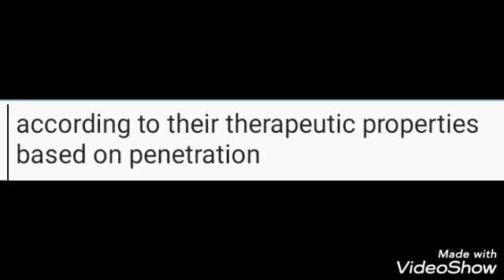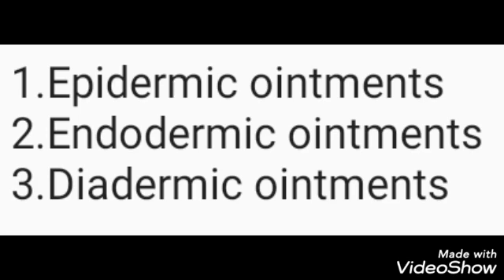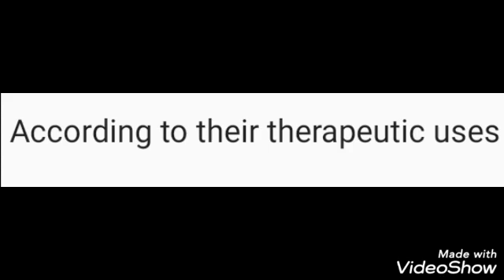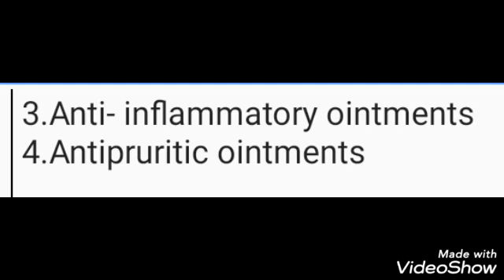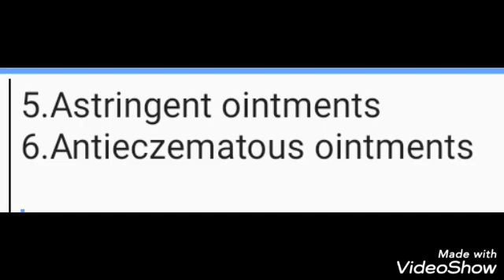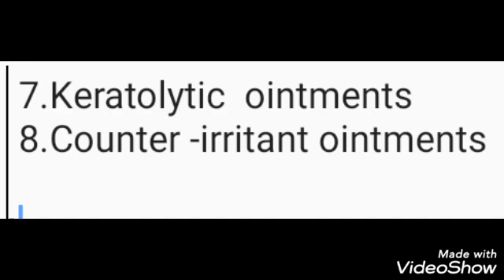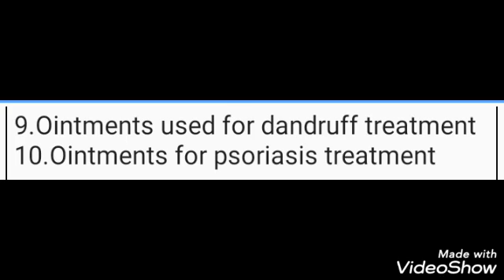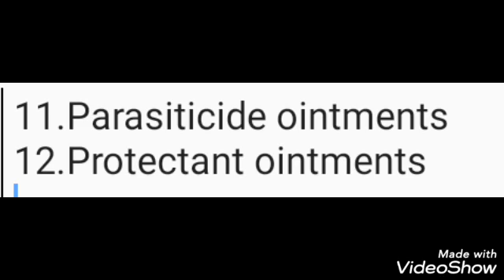Pharmaceutics 2 Ointments day 4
This class described about ointments and its classification